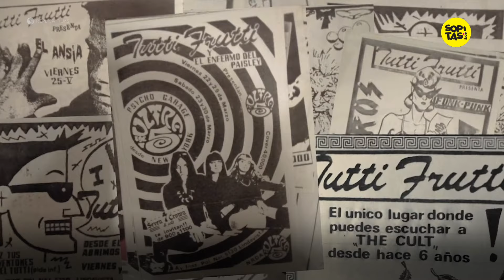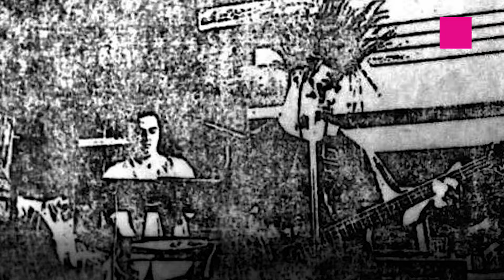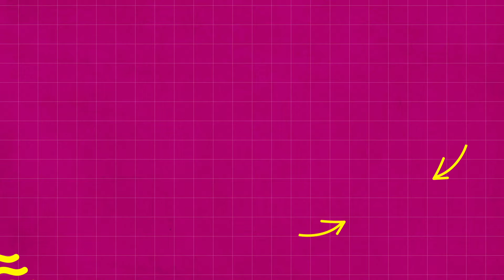Café Tacvba: Celebrando la resiliencia y diversidad en "La Base" | Entrevista exclusiva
En esta entrevista exclusiva con Café Tacvba, exploramos cómo su último sencillo "La Base" celebra la resiliencia y diversidad de la comunidad migrante.

Desde sus reflexiones sobre los últimos siete años desde su último álbum hasta su colaboración con Gustavo Santaolalla, los miembros de @cafetacvba  comparten anécdotas y cómo la pandemia ha influenciado su música y perspectivas.

Descubre cómo la banda sigue innovando mientras conecta emocionalmente con su audiencia, en esta profunda conversación con Meme del Real y Enrique Rangel sobre música, cultura y el impacto de su legado.

Timestamps:

00:00 Introducción y contexto de Café Tacuba
00:28 Lanzamiento de "La Base" y colaboración con Gustavo Santaolalla
01:22 Reflexiones sobre los últimos siete años
02:17 Impacto de la pandemia en la banda
03:33 Cambios en la industria musical y velocidad de producción
04:58 Reflexiones sobre el fenómeno cultural y social actual
06:06 "La Base": Inspiración y mensaje detrás de la canción
07:24 Emociones y experiencias en presentaciones internacionales
08:01 Reconexión con la comunidad y el legado de Café Tacuba
09:04 Recuerdos de giras y colaboraciones con Caifanes y otros artistas
10:04 Anécdotas y experiencias personales con Gustavo Santaolalla
11:17 Reflexión sobre la evolución de la música y la industria desde los años 80 y 90
12:14 Impacto de la tecnología y la accesibilidad en la música actual
13:27 Colaboración continua con Gustavo Santaolalla y su influencia en Café Tacuba
14:23 Anécdotas y momentos especiales en la historia de la banda
15:06 Recuerdos de las primeras etapas de Café Tacuba y los inicios en la música
16:13 Reflexión sobre los cambios en la escena musical y la forma de trabajar
17:24 Comparación entre la industria musical pasada y presente
18:02 Reflexiones finales y mensaje para los fans